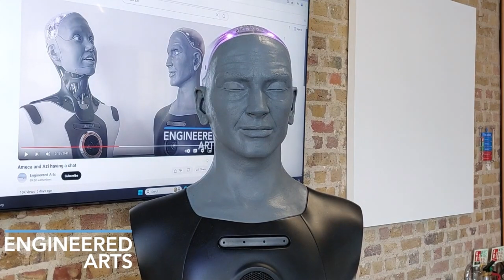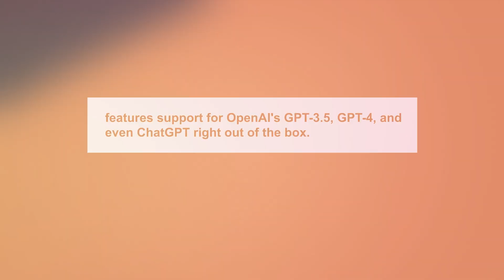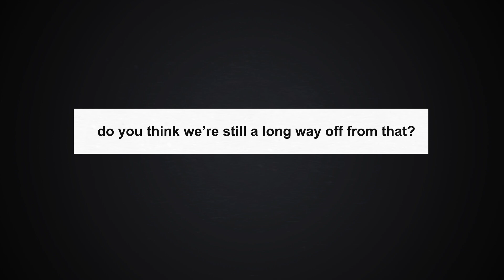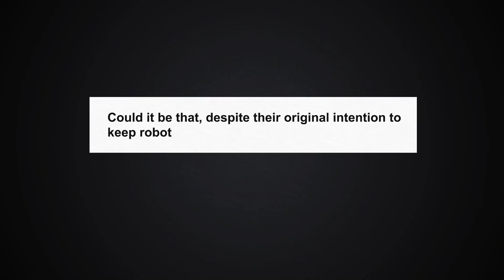EA Creates Another Disturbing Humanoid Robot….and I Can’t Stop Watching it! | Azi + Ameca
Prepare to be mind-blown! 🤯 In this mind-bending video, we delve into the uncanny valley with the latest creation from Engineered Arts. Azi and Ameca are not just robots; they're a glimpse into the future of AI and robotics.